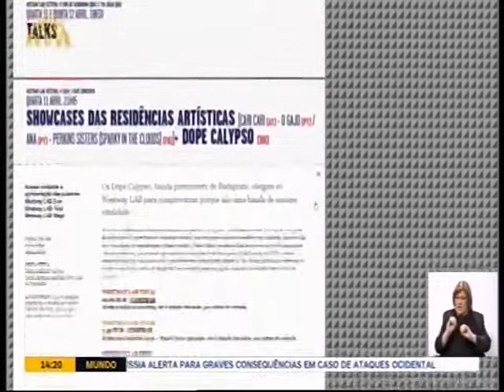Porto Canal | Mundo Local | Westway Lab Festival 2018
Rui Torrinha e Valter Lobo marcam presença no Porto Canal para falar da 5ª edição do Westway LAB Festival.